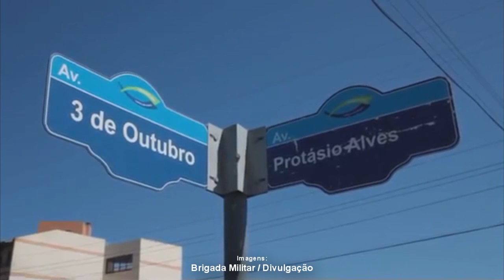MP REALIZA OPERAÇÃO COSTA DOCE EM TAPES E MAIS QUATRO CIDADES